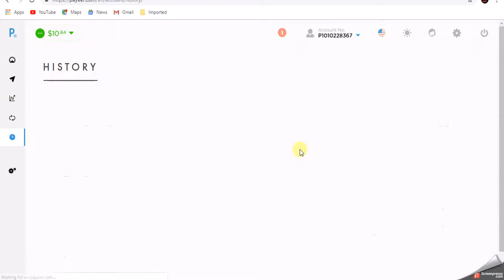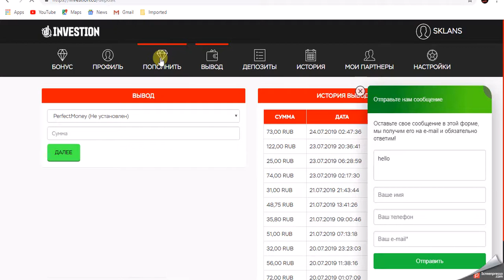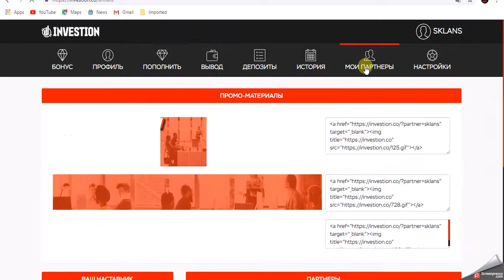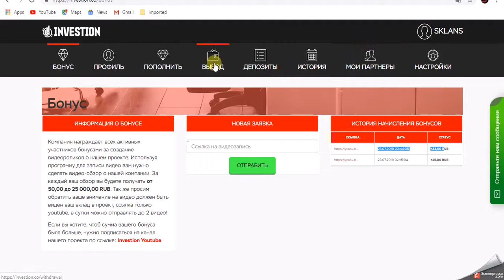اثبات السحب الثامن من موقع الاستثمار الروسى 73, روبل + بونص لاصحاب القنوات يصل 25000روبل روسى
شكرا لكم  اعضاء ومحبى قناة استثمار العرب وصلنى حاليا الى 7000 مشترك نريد ان ان نصل الى 10,000 بكم انتم نصل الى هدفنا

استثمارك على مسوليتك انصحك حاليا بعدم استثمار مبلغ كبير

الصفحة الخصى على الفيس بوك لاى استفسار:-facebook

earn bitcoins,,
get free bitcoins,
freedoge,
freebitco.in.
free-ethereum.
الربح,
رابح يوتيوب,
الموقع و والله ان الموقع صادق 100% و فيه إثباتات دفع في الدقيقة الواحدة بيجمع 800 ساتوشي يعني 48,000 ساتوشي تقريباً في الساعة و تقدر تضاعف ارباحك بواسطة ترقية الحساب حقك أو رابط الريفيرال لو مو مصدق اكتب في اليوتيوب السحب من موقع Btconline أو اثبات السحب من موقع Btconline
بيتكوين مجانا,
بيتكوين للبيع,
شرح البيتكوين,
ربح المال من الانترنت,
يع البيتكوين,
كيفية شراء bitcoin
spectrocoin
افضل مواقع شراء بيتكوين
localbitcoins